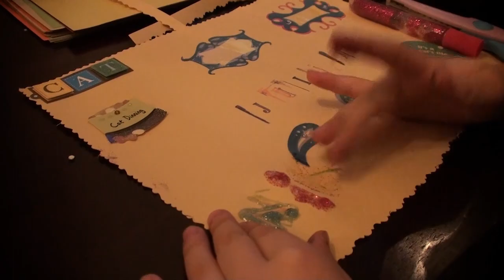Babysitting the Torres Kids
The other night we had the honors to take care of the Torres Kids. It was so awesome that I had to show you what I was seeing. It was a good night. Your kids are amazing and full of the Spirit's Love. The Laboy Family

Credits to the Music exclusively belongs to Chris Rice.
Please check out the actual video.
The Cartoon Song by Chris Rice